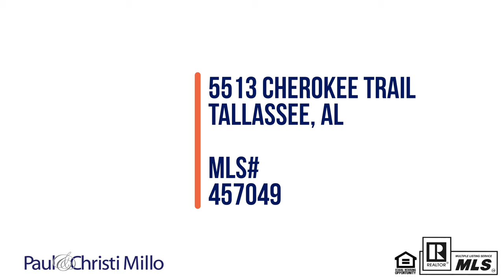5513 Cherokee Trail Branded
Amazing 2930 sq ft home on 1.5 acres, w/new salt water pool. Step inside & you'll find the stunning floor to ceiling stacked stone fireplace & great room with gorgeous pine tongue & groove 21' vaulted ceilings. Open concept plan includes formal dining room plus eat-in kitchen. Bountiful cabinet/counter space plus a pantry for tons of storage in the kitchen, & double ovens! French doors in master suite to back patio, w/lovely trey ceiling & detailed molding. Bathroom includes a large jetted tub, separate shower, custom double vanity, plus double closets. 2 bedrooms downstairs share a connecting bathroom with double vanity. Also downstairs is an office/study w/closet which could also be another bedroom. Also another full bath with access from the hallway for guests, & from the office/study as well. Beautiful wood floors in main areas. Upstairs is a large 20x13 bonus/media/playroom/bedroom, and it's own bathroom (fully plumbed out but not completely finished). Walk-in attic storage galore-store all your stuff here!! Outside, a huge patio with sound for your music, overlooking the new pool just installed last year, and large completely fenced back yard (brand new fence too). Covered front porch! No houses behind the home allow for views of more beautiful land. Oversized 2 car garage with attached storage, plus huge parking pad with room for lots of cars, or a game of basketball!